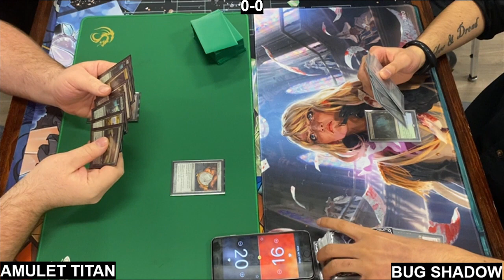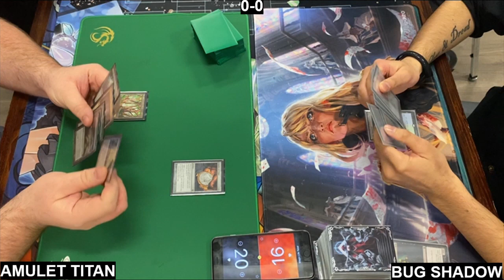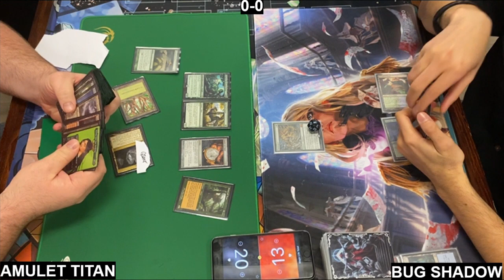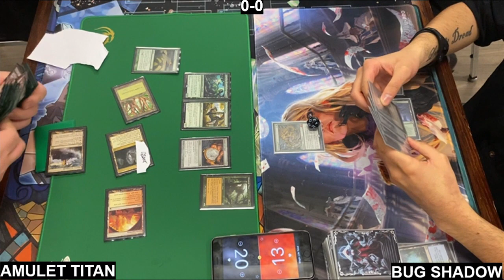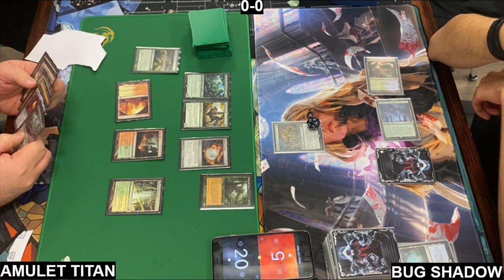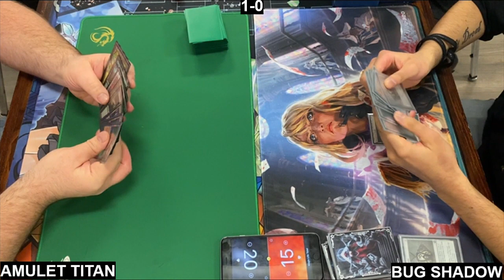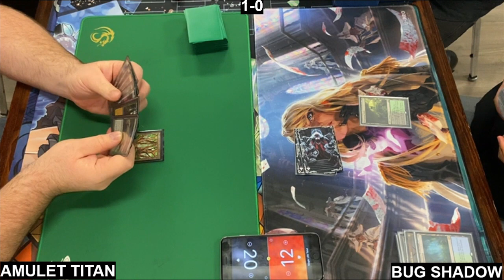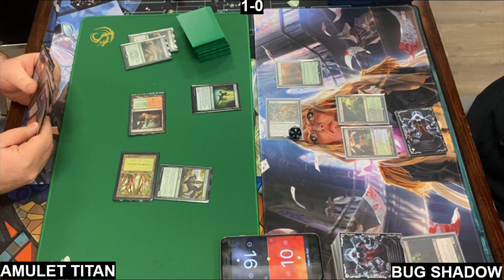Modern - Amulet Titan Vs BUG Shadow